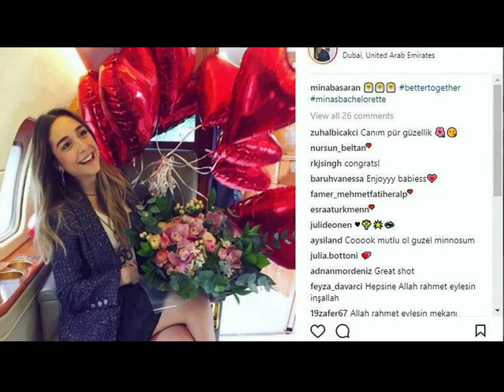Publikojnë foto nga festa e beqarisë, përplaset avioni privat, vdesin të gjitha